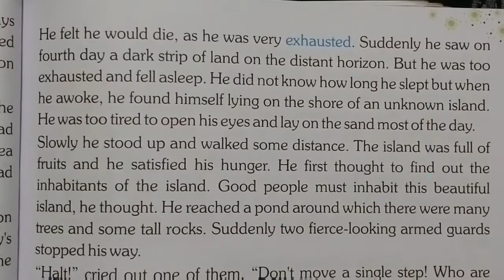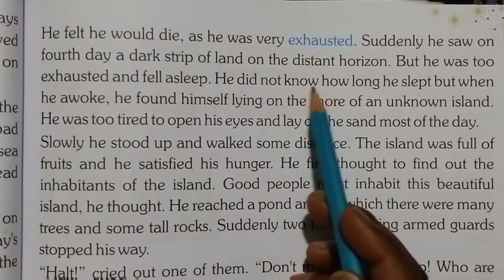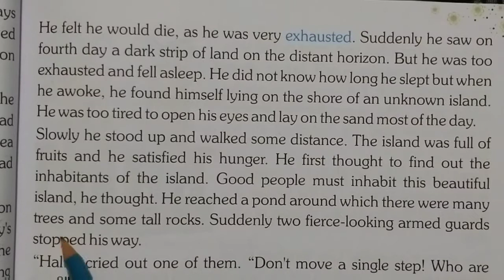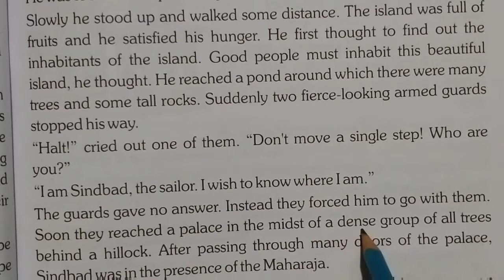Class 4th subject English